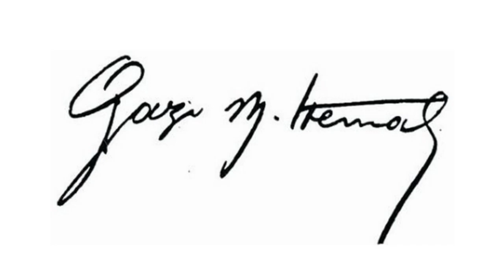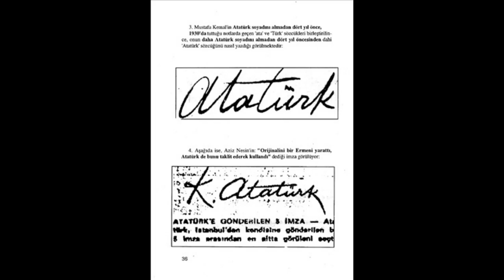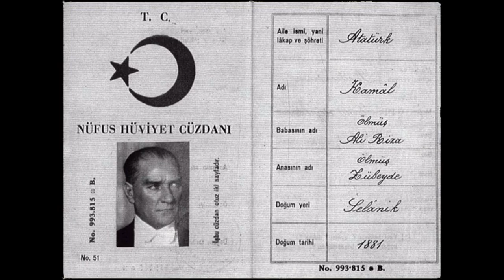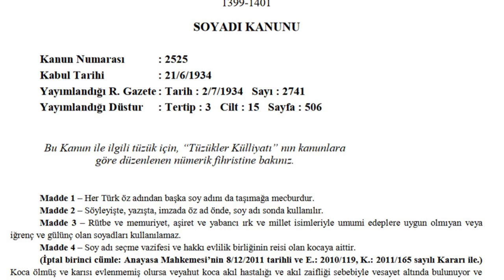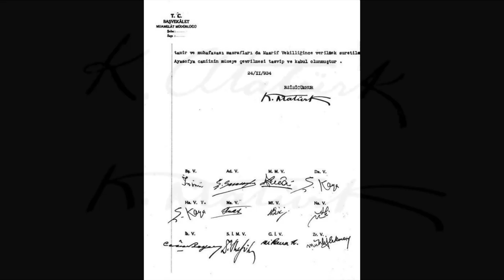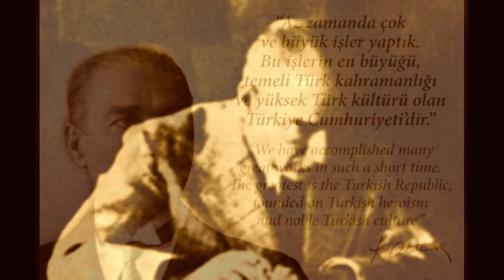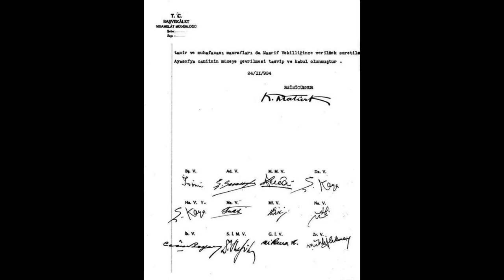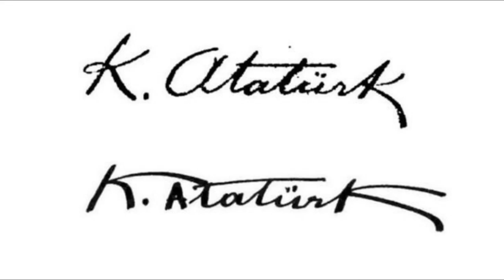Ayasofya, 25.000 Senelik Rüya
AYASOFYA Müze mi, İbadethane mi? Yoksa Ezoterik Toplulukların Gözde Yeri mi? AYASOFYA Camii mi yoksa Hristiyan Aleminin Kabul Ettiği gibi Hala Dünyanın En Önemli Bazilikası mı? Atatürk Müze Onayını Verdi mi? Evraklardaki İmza Gerçek mi? Fatih'in Kılıç Hakkı Nedir?

Görseller:
Wilhelm Lübke / Max Semrau: Grundriß der Kunstgeschichte. 14. Auflage. Paul Neff Verlag, Esslingen, 1908; German Wikipedia, original upload 28. Aug 2004 by Rainer Zenz, Kamu Malı,
The Library of Congress - Mosque of St. Sophia, Constantinople (LOC), Kamu Malı,
Hagia_Sophia_Imperial_Gate_mosaic.jpg: Photograph: Myrabelladerivative work: Myrabella - This file was derived from: Hagia Sophia Imperial Gate mosaic.jpg:, Kamu Malı,
Resim a href=" und Marco Lachmann-Anke/a tarafından a href=" yüklendi
By File:Hagia_Sophia_Southwestern_entrance_mosaics.jpg: Photograph: Myrabelladerivative work: Myrabella - This file was derived from: Hagia Sophia Southwestern entrance mosaics.jpg:, Public Domain,
By GryffindorThis panoramic image was created with Autostitch (stitched images may differ from reality). - Own work, Public Domain,
Bilinmiyor - Album of the Grand National Assembly of Turkey, Vol. 1, p. 147., Kamu Malı,